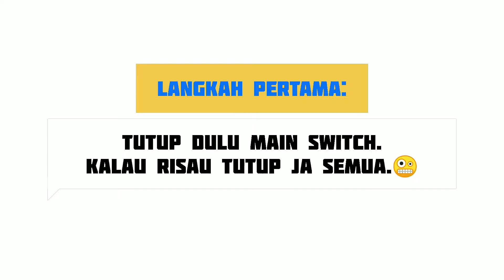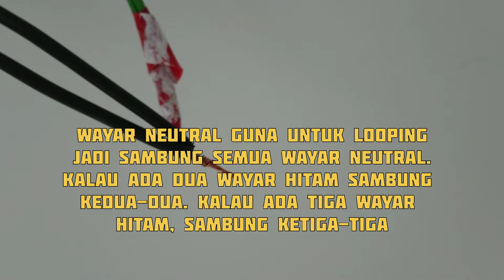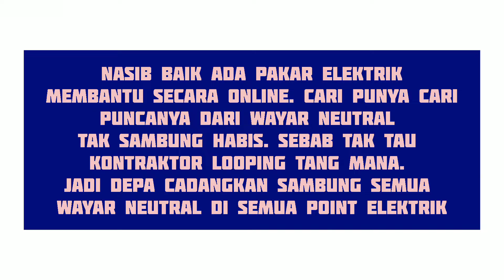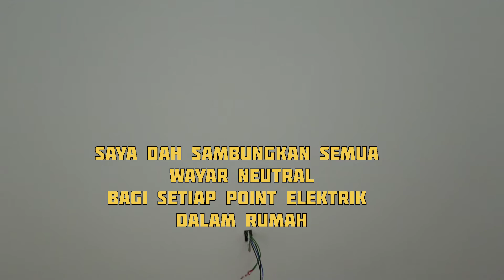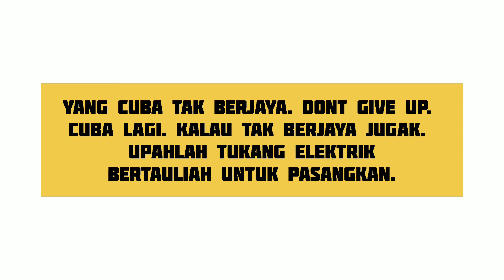DIY-pasang lampu surface downlight.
Link Pembelian lampu Iwachi:
Shopee:

Assalamualaikum dan hi semua

Saya kongsikan pada semua cara pemasangan surface downlight jenama Iwachi ni. Saya bukan pakar pemasangan elektrik. baru duk belajar-belajar jugak untuk pasang sendiri lampu ni. Terima kasih saya ucapkan kat anak-anak saya yang mai teman dan tolong saya. Dan juga terima kasih kat kawan-kawan yang bagi pinjam peralatan, bagi tips dalam facebook, dalam whatapps, dalam telegram dan bagi bimbingan untuk saya buat pemasangan lampu ni dari mula sehingga selesai.

Sedikit infomasi berkenaan wayar elektrik yang saya belajar dari kawan-kawan expert dalam elektrik ni. Wayar warna biru/merah/kuning adalah wayar live. Wayar hitam adalah neutral. wayar hijau adalah earthing. Kita sambungkan wayar biru dan hitam sahaja kepada sambungan wayar di lampu. Pastikan wayar neutral dicantum dan disambungkan sekali sekiranya dalam satu-satu point elektrik itu ada lebih dari satu wayar hitam (neutral). Untuk rumah baru masuk. Kena check dan pastikan semua wayar hitam (neutral) di setiap point elektrik dalam rumah tu disambungkan baru boleh mengalirkan elektrik ke lampu/kipas.

Perkara paling penting yang perlu sentiasa beringat. MATIKAN main switch elektrik di Distribution Board (DB) dulu sebelum nak buat apa-apa dengan wayar elektrik di point elektik. Dan kalau rasa tak yakin dan tak boleh buat. Panggillah tukang elektrik yang bertauliah. Lebih selamat. OK.

Diharap perkongsian saya ini sedikit sebanyak boleh membantu anda di luar sana yang nak memcuba membuat sendiri pemasangan lampu elektrik di rumah anda.

My Gear:
Clip Mic BOYA BY-M1

*editing software*
-adobe after effects (intro dan outro) - sy budak baru belajar :D
-filmora x (lower third)
-vn app